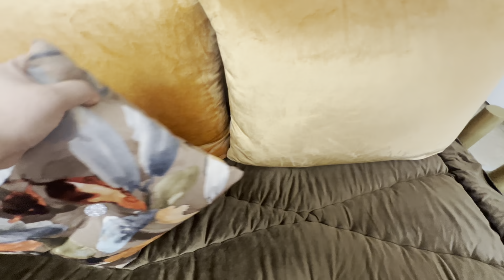جولة في صالوني تغيير جذري قبل رمضان 🌙